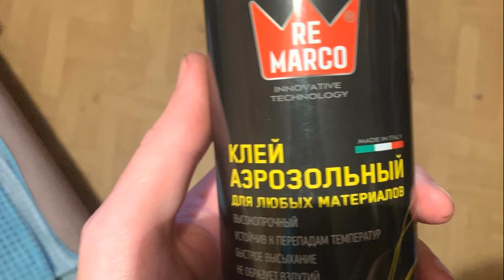Есік карталарын қалпына келтіру, DIY, Audi 100 C4 есік карталары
SEO
өз қолыңызбен, есік карталары, баптау, жөндеу, тарылту, салонды тарылту, есік карталарын тарылту, вазалар, былғары, салон, былғары тарылту, автомобиль, авто, есік жиектері,

Восстановление дверных карт, своими руками, дверные карты AUDI 100 C4

SEO
своими руками, дверные карты, тюнинг, ремонт, перетяжка, перетяжка салона, перетяжка дверных карт, ваз, кожа, салон, перетяжка кожей, автомобиль, авто, обшивки дверей,